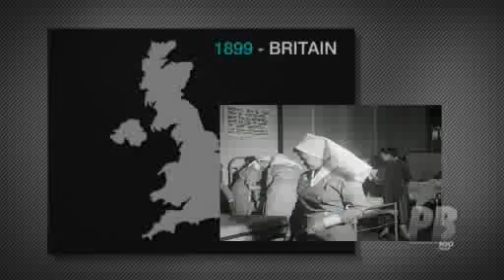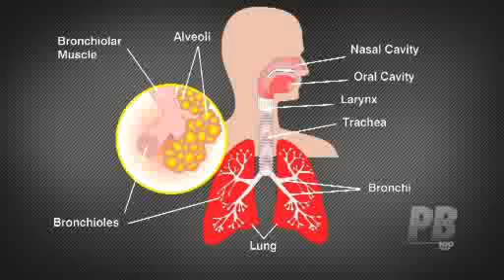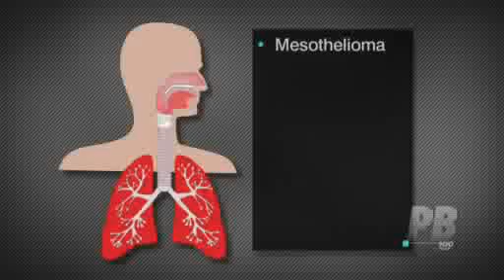Asbestos health issues - an extract from a film by Parsons Brinckerhoff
This film discusses the type of asbestos exposure required to cause asbestos related disease, in particular - asbestosis, lung cancer, and mesothelioma.